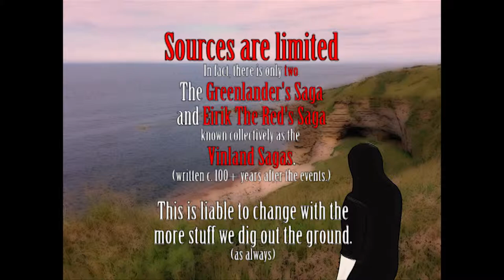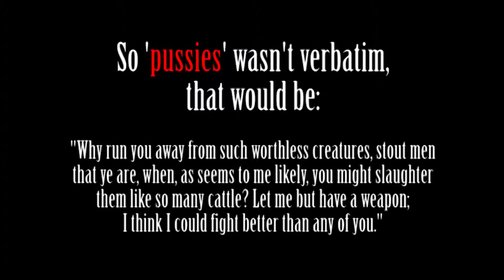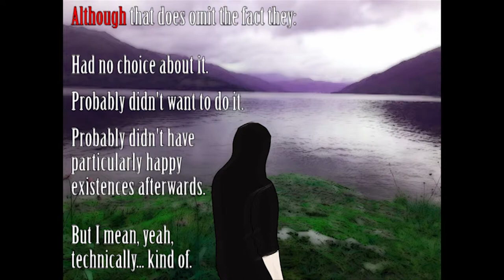Thorfinn Karlsefni ("How Scotland Founded Canada") - Vikings in North America.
Thorfinn Karlsefni was an Icelandic explorer around the turn of the 1st millennium. He is recorded as the first European to ever attempt a permanent settlement in North America (if we exclude Greenland).

He is one of the main characters in the Vinland Sagas - who also feature more famously, Leif Eriksson, and his siblings Thorvald, Thorstein, and Freydis.

In this episode we are going to talk about not only the journey of Thorfinn Karlsefni, along with three of the four Eriksson siblings (Thorvald, Thorstein, and Freydis), but also more generally about the differences between the only two historical sources along with a little about how these characters knew each other, interacted, and ultimately ended up.